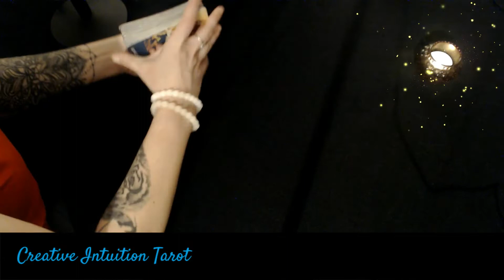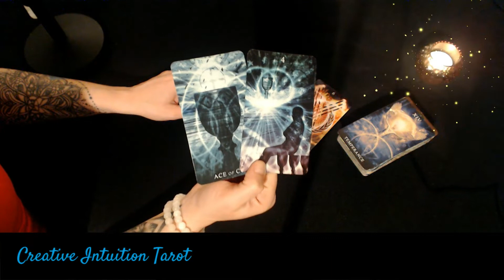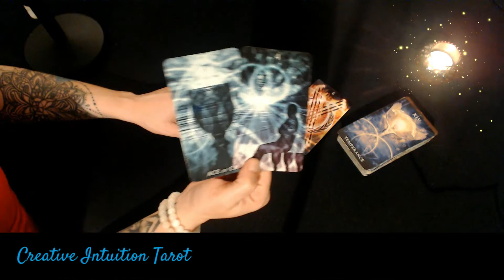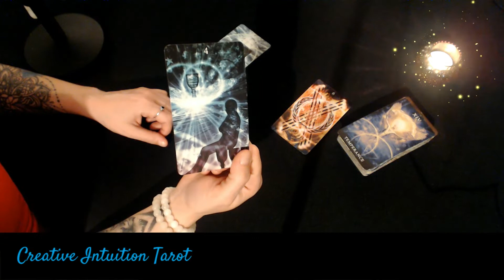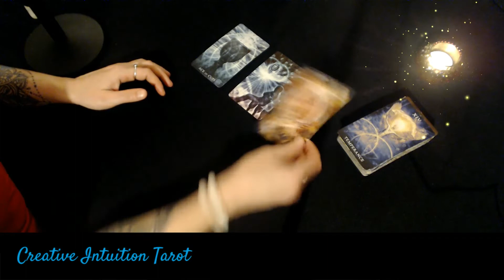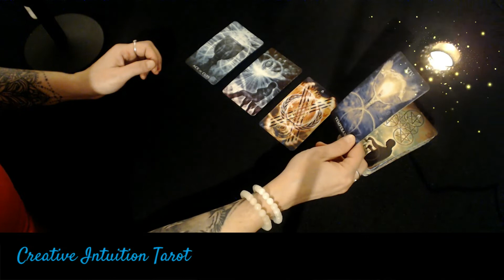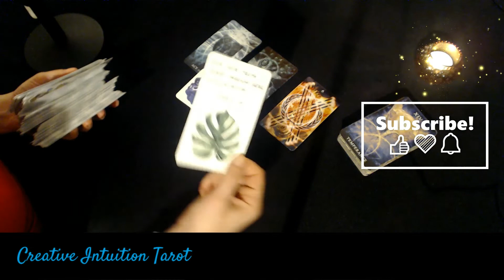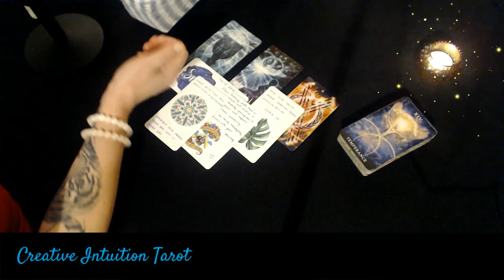RECOGNIZE OPPORTUNITIES💙GEMINI TAROT♊APRIL 2022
GEMINI ♊ Tarot and intuitive messages for April 2022. General reading.

With love,
MJ💙